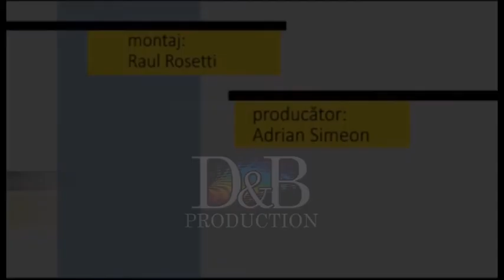Fotoliul cu ghimpi Nicolae Timis PART 2